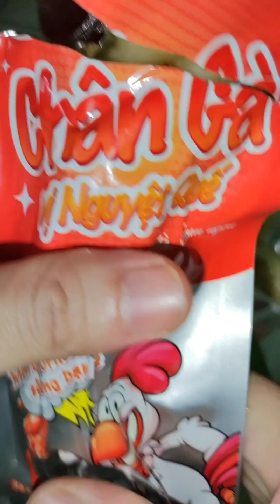Dinner with spicy chicken feet, soft drinks, spicy corn, in Hanoi, Vietnam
Bữa tối với món chân gà cay, nước ngọt,ngô cay,tại Hà Nội, Việt Nam